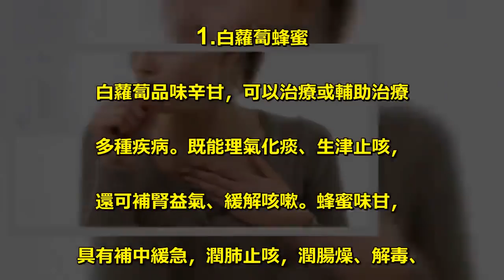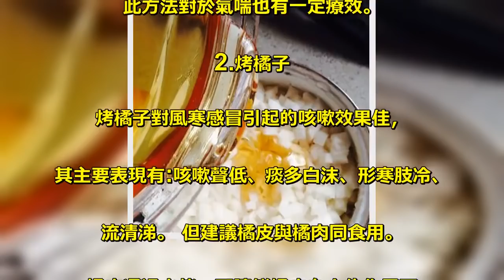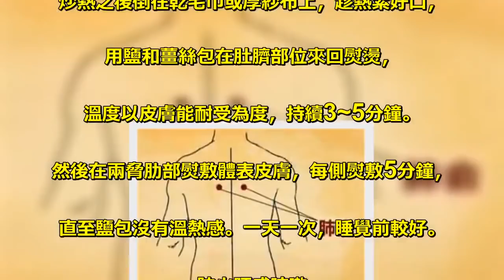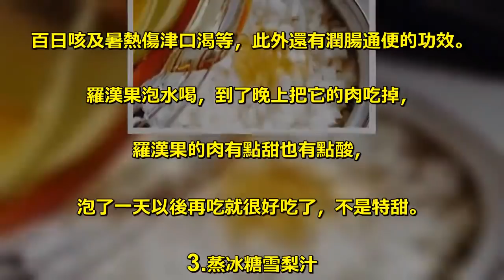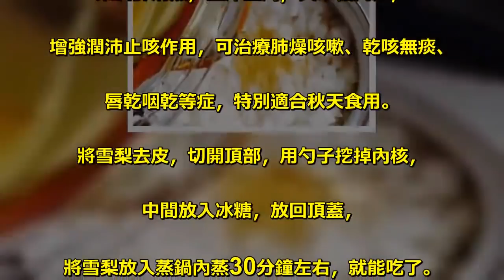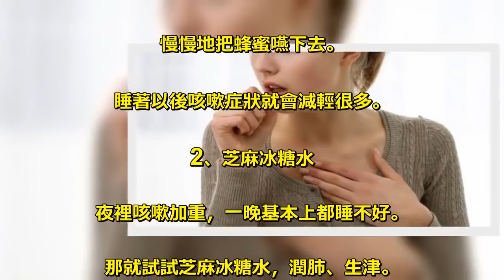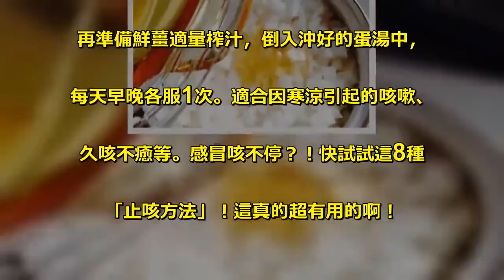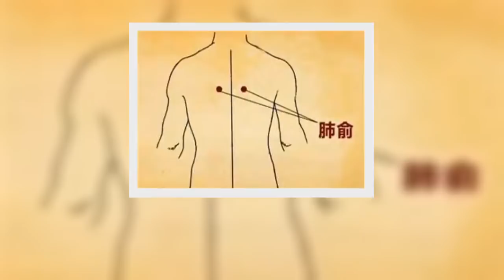感冒咳不停？！快試試這8種「止咳方法」！這真的超有用的啊！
最近，身邊的好多人都感冒了。坐在辦公室裡，. 擤鼻涕、咳嗽聲此起彼伏，連工作都渾身乏力。. 其實咳嗽初期，不宜服用止咳鎮咳的藥物，. 尤其是各種止咳糖漿。 . 不妨試試下面這些不吃藥也能止咳的方子。 . 風寒咳嗽 . 主要表現為咳嗽聲重、咽癢、吐稀痰，. 伴有頭痛、鼻塞、流清涕、怕冷及發燒等。 . 1.白蘿蔔蜂蜜 . 白蘿蔔品味辛甘，可以治療或輔助治療. 多種疾病。既能理氣化痰、生津止咳，. 還可補腎益氣、緩解咳嗽。蜂蜜味甘，. 具有補中緩急，潤肺止咳，潤腸燥、解毒、. 美容養顏等功效，二者搭配起來,. 可謂是治療咳嗽的絕佳秘方。 . 做法： . 先取一個白蘿蔔，洗淨去皮；將蘿蔔切成丁. （大小如黃豆）；取半瓶蜂蜜，. 將切好的蘿蔔粒倒入蜂蜜中。過2個小時，. 把這種蘿蔔蜂蜜汁倒出一大湯匙，以溫水稀釋，. 一天飲用4-5次，從次日起咳嗽就能停止，. 此方法對於氣喘也有一定療效。 . 2.烤橘子 . 烤橘子對風寒感冒引起的咳嗽效果佳，. 其主要表現有:咳嗽聲低、痰多白沫、形寒肢冷、. 流清涕。 但建議橘皮與橘肉同食用。 . 橘皮通過火烤，可讓鮮橘皮在火的作用下. 短時間變成陳皮。由於鮮橘子水分較大，. 火烤橘子就等於單味陳皮水煎，橘皮是一味理氣、. 除燥、利濕、化痰、止咳、健脾和胃的要藥，. 橘子的果肉含有豐富的維生素C，可增強抗炎作用，. 抵抗支氣管的炎性反應。 . 3.熱水袋敷後背如果咳嗽頻繁，痰稀而且顏色較白，. 並伴有鼻塞、流清涕、咽喉發癢以及怕冷等症狀，. 可以灌個熱水袋外用薄毛巾包好熱敷在背部. 第三胸椎棘突下，旁開1.5吋的肺腧穴，. 對緩解感受風寒之邪導致的咳嗽非常有效。 . 4.薑絲熱鹽熨肚臍 . 取粗鹽200克、生薑100克切絲，. 炒熱之後倒在乾毛巾或厚紗布上，趁熱紮好口，. 用鹽和薑絲包在肚臍部位來回熨燙，. 溫度以皮膚能耐受為度，持續3~5分鐘。. 然後在兩脅肋部熨敷體表皮膚，每側熨敷5分鐘，. 直至鹽包沒有溫熱感。一天一次，睡覺前較好。 . 肺火旺盛咳嗽 . 主要表現為反覆咳嗽、咳黃痰，伴有口乾、. 咽痛、便秘、尿赤、身熱或伴有喘息等症狀。 . 1.百合 . 百合具有很好的清熱去火、潤肺止咳作用，. 肺火旺的人可以每天多吃點。 . 吃法有很多，做成百合粥、清蒸百合、. 西芹百合等都是不錯的選擇，血糖正常的人. 還可以加點冰糖，潤肺效果更好。 . 2.羅漢果泡水 . 羅漢果味甘性涼，有潤肺止咳、. 生津止渴的功效、適用於肺熱或肺燥咳嗽、. 百日咳及暑熱傷津口渴等，此外還有潤腸通便的功效。. 羅漢果泡水喝，到了晚上把它的肉吃掉，. 羅漢果的肉有點甜也有點酸，. 泡了一天以後再吃就很好吃了，不是特甜。 . 3.蒸冰糖雪梨汁 . 梨潤肺清熱，生津止渴，與冰糖同用，. 增強潤沛止咳作用，可治療肺燥咳嗽、乾咳無痰、. 唇乾咽乾等症，特別適合秋天食用。. 將雪梨去皮，切開頂部，用勺子挖掉內核，. 中間放入冰糖，放回頂蓋，. 將雪梨放入蒸鍋內蒸30分鐘左右，就能吃了。 . 要堅持食用幾次才可見效。 . 晨起咳嗽 . 雞蛋花蜂蜜 . 蜂蜜水可以止咳，如果再加上雞蛋，可能效果更好。. 具體的辦法是，將一個雞蛋加滾燙開水沖成蛋花，. 待稍冷卻後加入蜂蜜1勺，滴入香油少許，. 每天早上空腹喝下，喝10~15天能夠見效。 . 夜裡咳嗽 . 1.含蜂蜜 . 如果經常感冒咳嗽，咳起來沒完沒了，. 特別是在晚上，咳得睡不著覺。. 這時，可以在睡前喝一勺蜂蜜，慢慢含著，. 慢慢地把蜂蜜嚥下去。 . 睡著以後咳嗽症狀就會減輕很多。 . 2、芝麻冰糖水 . 夜裡咳嗽加重，一晚基本上都睡不好。. 那就試試芝麻冰糖水，潤肺、生津。. 方法很簡單，將生芝麻15克、冰糖10克共放碗中，. 開水沖飲。對夜咳很有效，一般適用於乾咳無痰者。 . 體虛咳嗽 . 平時身體就比較虛弱，一旦發生咳嗽，長時間不愈。 . 1.糖水沖雞蛋 . 將雞蛋打入碗中，攪勻，. 用50克白糖加半碗水煮沸，趁熱沖蛋，攪和，. 再準備鮮薑適量榨汁，倒入沖好的蛋湯中，. 每天早晚各服1次。適合因寒涼引起的咳嗽、. 久咳不癒等。感冒咳不停？！快試試這8種. 「止咳方法」！這真的超有用的啊！ .